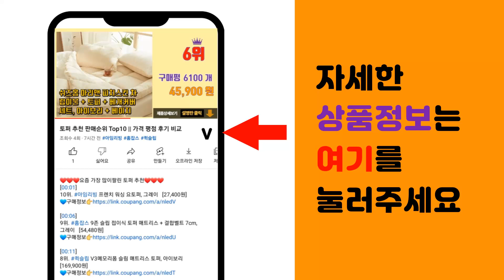그래픽카드지지대 추천 판매순위 Top10 || 가격 평점 후기 비교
❤️❤️❤️요즘 가장 많이팔린 그래픽카드지지대 추천❤️❤️❤️

[00:01]
10위. #[2세대] 내컴퓨터를 지키는 그래픽카드 지지대, MDD-2, 실버   [6,700원]

[00:06]
9위. 이엠텍 레드빗 RB-2 ARGB 그래픽카드 지지대, RB-2 ARGB 화이트 [22,620원]

[00:11]
8위. 쵸미앤세븐 그래픽카드 VGA 지지대, 1개 [9,250원]

[00:16]
7위. 화이트 블랙 그래픽카드 지지대 받침대 거치대 고정 수직 글카 ASUS MSI VGA, 중, [9,000원]

[00:21]
6위. 그래픽카드 지지대 소 26-50mm B 거치대 받침대, IW501.선택 - 지지대 (소), [6,800원]

[00:26]
5위. 쓰리알시스템 그래픽카드 지지대 실버 ICEAGE G4, 1개 [14,940원]

[00:31]
4위. 배럴즈 알루미늄합금 그래픽카드 지지대, 실버, 49-80mm [6,700원]

[00:36]
3위. 쓰리알시스템 그래픽카드 지지대 블랙 ICEAGE G4, 1개 [14,940원]

[00:41]
2위. #[2세대] 내컴퓨터를 지키는 그래픽카드 지지대, MDD-1   [6,710원]

[00:46]
1위. 엠디디지탈 그래픽 카드 지지대 알루미늄 블랙, MDVS02, 1개 [7,730원]